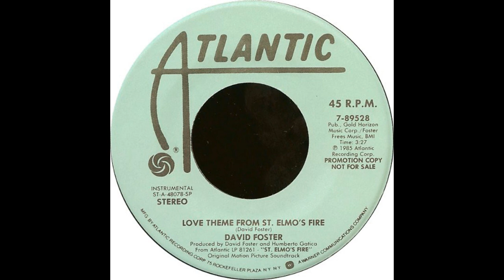David Foster - Love Theme From St. Elmo's Fire (1985) HQ